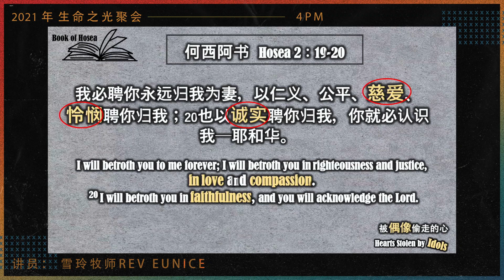原来 tuna 三文治可以这样做！| Sandwich Party! | e起生活 LIFE Online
Welcome to Life online! 欢迎e起生活！
Life online is a platform for us to discuss and explore what Faith is.
Join us Every Thursday at 8.30pm! e起生活是一个探讨信仰的平台！每逢星期四，晚上8.30，锁定我们的频道，和我们e起连接！
若你跟着我们一同祷告，一定要跟我们连接哦！我们很想认识你！